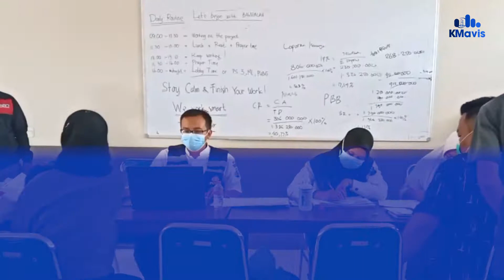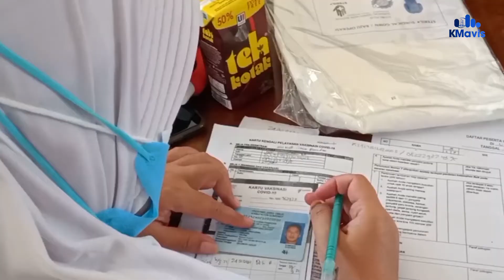Dinas Kesehatan Sumenep Gerak Cepat Kejar Target Vaksinasi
Editor: M Faizul hd
VO: Asbuna Purwati AM